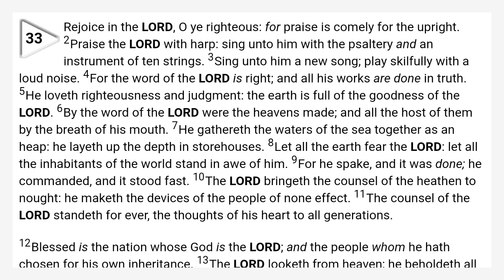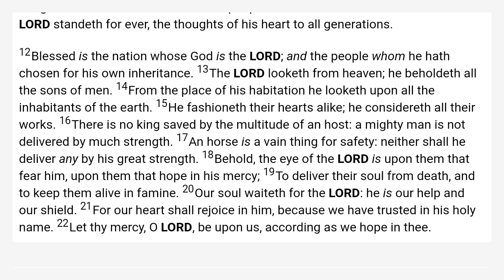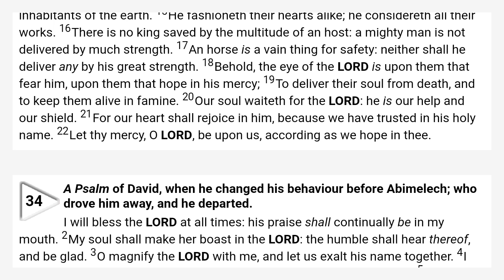Psalms 33 King James Bible